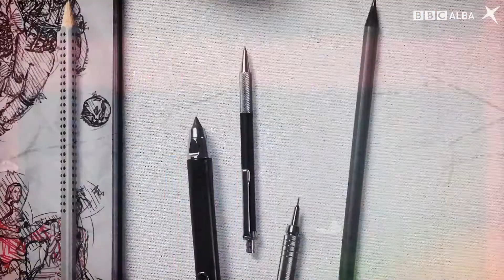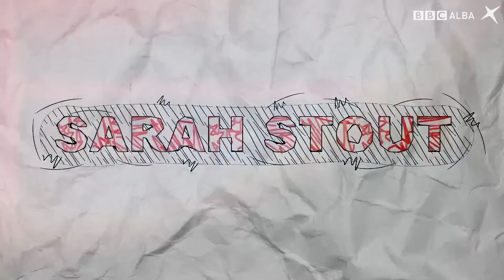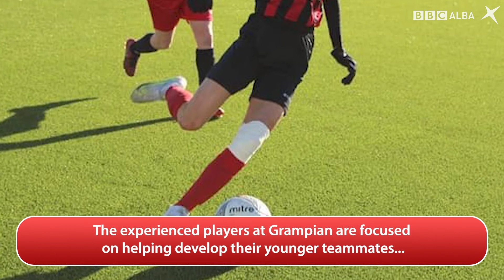360 | Grampian Ladies | BBC ALBA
Cluinnidh 360 bho Boireannaich Grampian, cluba àrd-amasail a thàinig còmhla ann an 2019.

360 learns about Grampian Ladies, a club formed in 2019 with big ambitions.